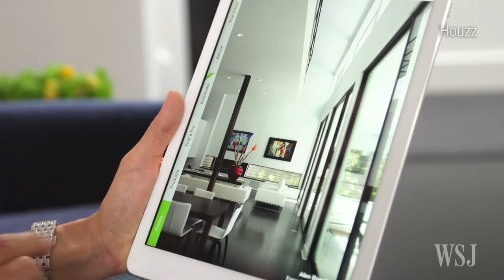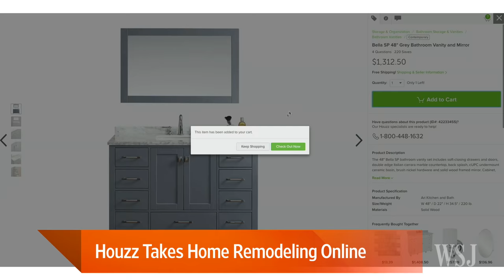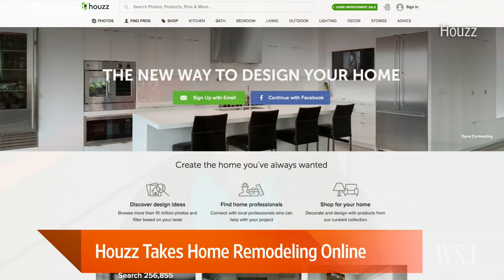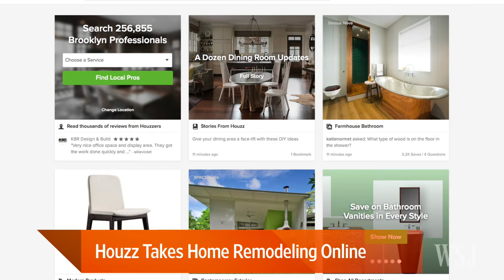Houzz CEO Takes Home Decor Online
Home decor buffs and newbies can find advice, ideas and design professionals on Houzz, an online community with over 40 million monthly unique users. Houzz co-founder and CEO Adi Tatarko joins Tanya Rivero. Photo: Houzz